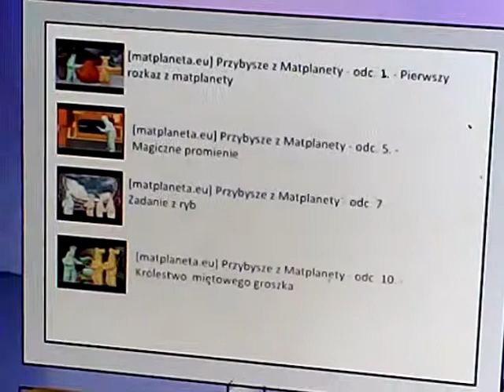4 odcinki filmu o pi i sigmie i piątka w Centrum Sztuki Współczesnej Zamek Ujazdowski ,odcinków